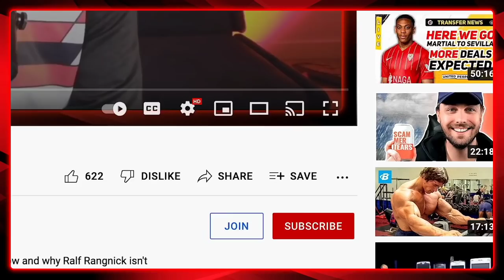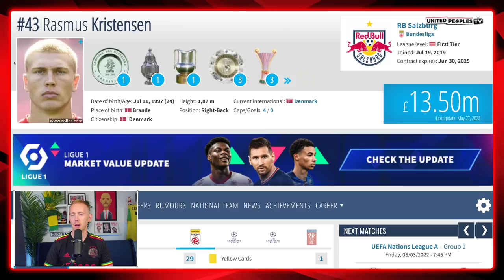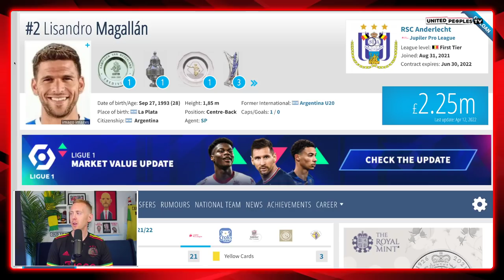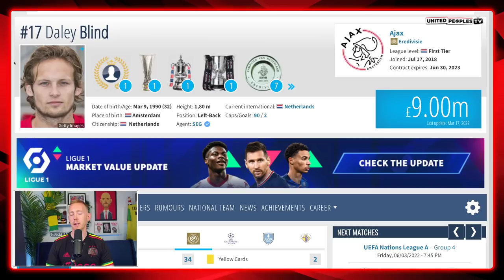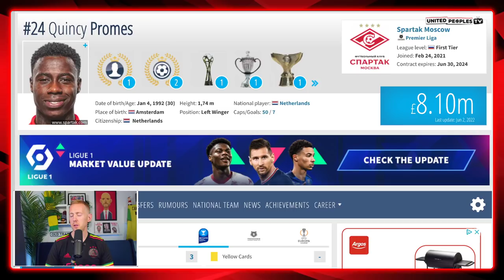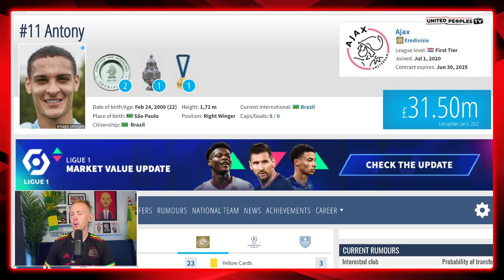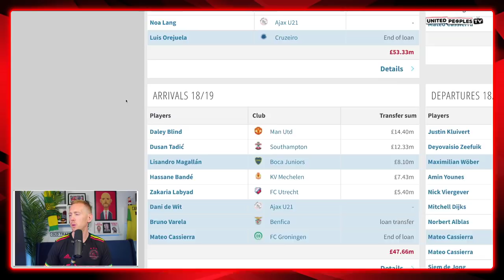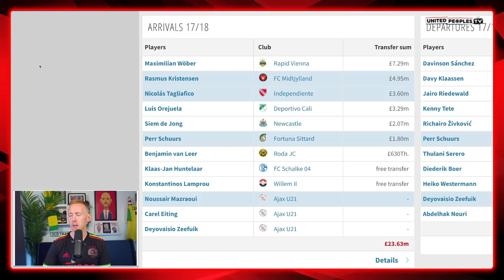Ten Hag's Transfers: HITS & MISSES At Ajax | Man Utd's Summer Signings Expectations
This summer, Manchester United and Erik Ten Hag need to be smart in the transfer window. With that in mind, we've taken a look at Ten Hag's top 12 signings at Ajax, to see which were Hits and which were Misses. This should give us an indication to the strategy Ten Hag will have at United going into the transfer market.